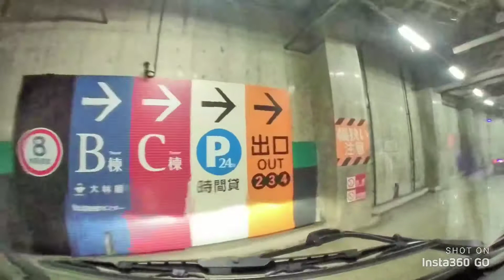品川インターシティ 駐車場&搬入車 入口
品川インターシティ　搬入車　駐車場　入口案内